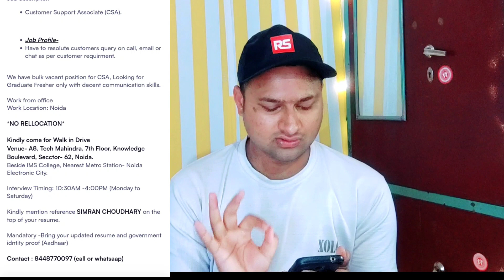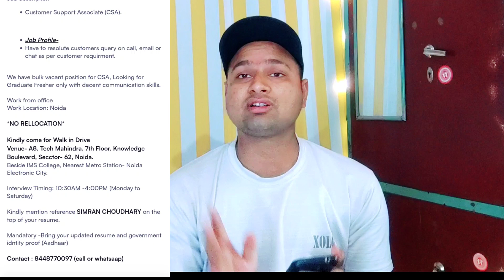Tech Mahindra Hiring for Blended Process || Direct Hiring Walk in interview || Fresher can apply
Tech Mahindra hiring for blended process condidate interested condidate definitely apply for these job that is a very good opportunity to all of you guys so click the apply link

Interested condidate apply for job as soon as possible